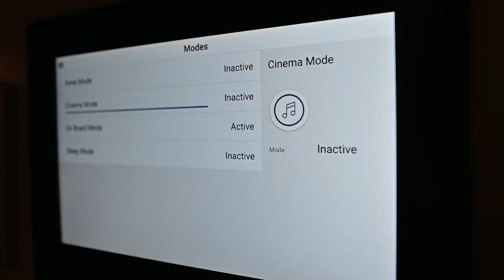Home Theater | 2021 Airstream Classic 33FB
Don't let the rain keep you from enjoying your Airstream. Rain or Shine, the 2021 Airstream Classic has an amazing theater system with a 65″ Projection TV Screen.

Lowers and raises via remote control